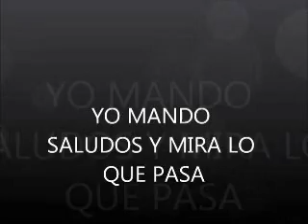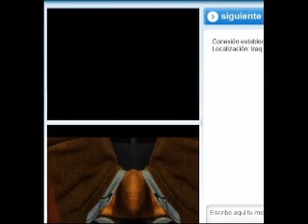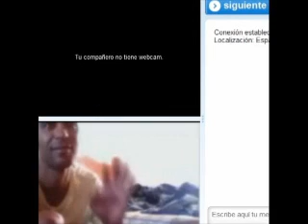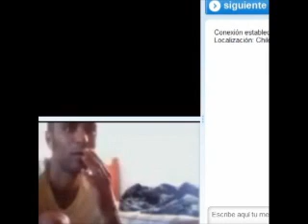Humor y bromas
HUMOR Y BROMAS EN OMEGLE INTENTANDO HACER AMIGAS PERO SOLO VEO CHICOS que se RIEN O SE SORPRENDEN como elrubius en chatroulette.